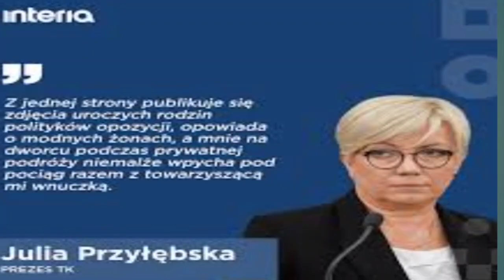Lechia gdsank Resmi rekrut witan sulaiman, Ternyata ini alasan lechia tak perpanjang kontrak Egy MV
witan geser Egy di lechia gdsank#witan sulaiman#lechia gdsank#pemain Timnas Indonesia